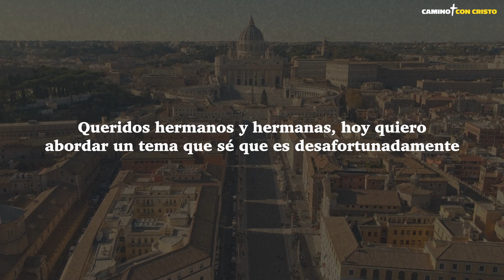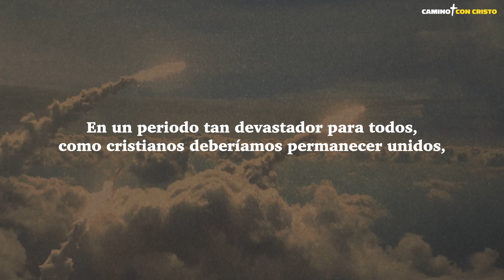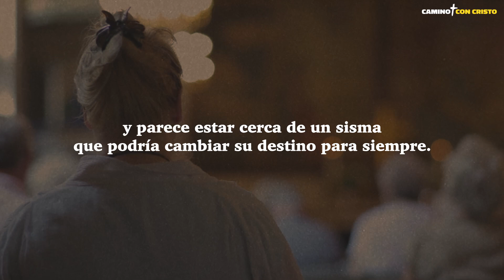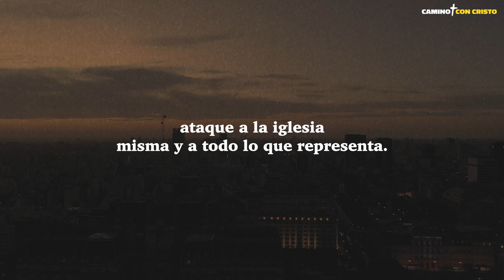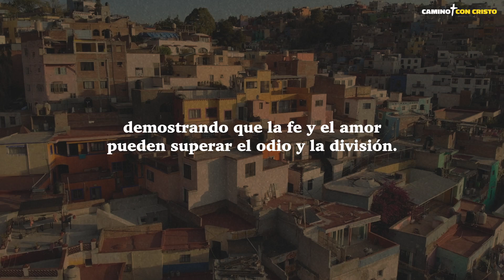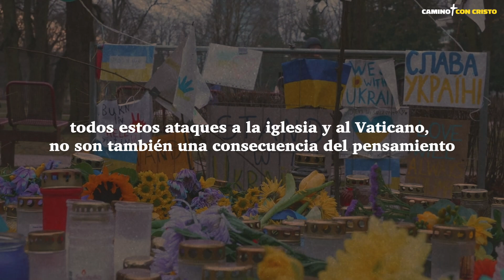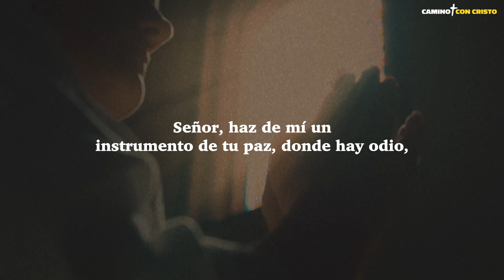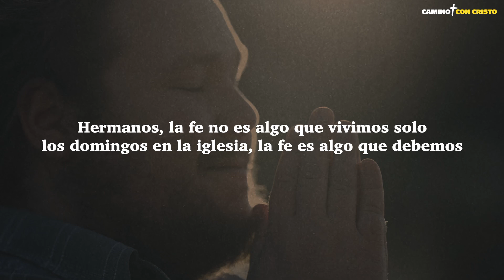¿Qué está pasando? Ataque muy duro al Papa Francisco. ¿Por qué tanto odio?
Queridos hermanos y hermanas, Hoy quiero abordar un tema que sé que es desafortunadamente muy divisivo en el mundo católico. Navegando por la web y leyendo las opiniones del mundo católico, es imposible no notar una creciente crítica hacia el Papa Francisco.

Últimamente, se han lanzado ataques muy duros contra el Papa Francisco, tanto sobre su persona como sobre la legitimidad de su papel dentro de la Iglesia. Lo que intentaré hacer hoy es entender de dónde surge esta creciente hostilidad y sobre todo, ¿a quién beneficia un papa cada vez más debilitado?

En el canal encontrarás:
Evangelio diario
Lecturas diarias
Vísperas
Completas
Meditaciones sobre la palabra de Dios
Meditaciones cristianas
Lecturas de la Biblia
Salmos